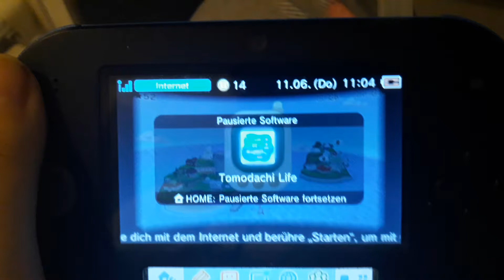Tomodachi life EarthGrassboy is Stop Crying!?😥👍🏻😅